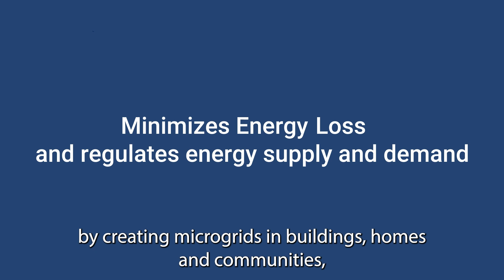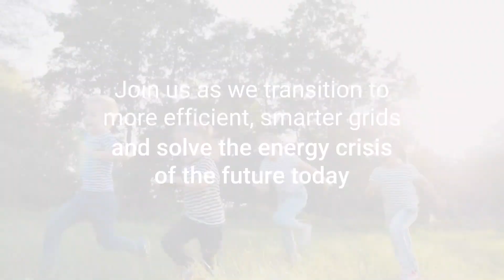A complete DC system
The benefits of using DC are numerous, and with our system, you can achieve them all, starting with sustainability, autonomy and resiliency.